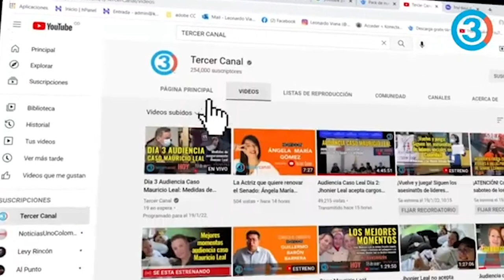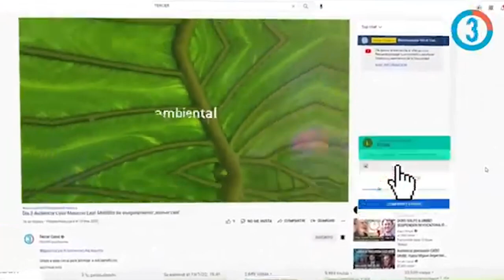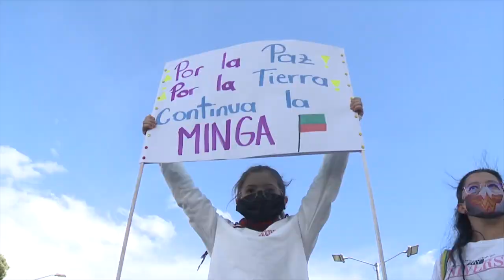La transformación productiva de Petro /Análisis Javier Cañas Candidato circunscripción especial afro